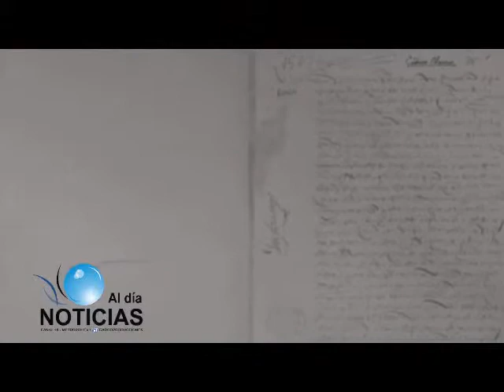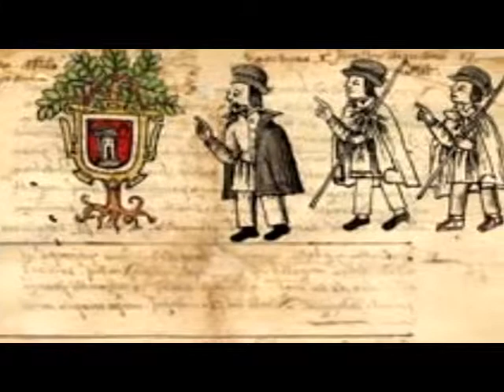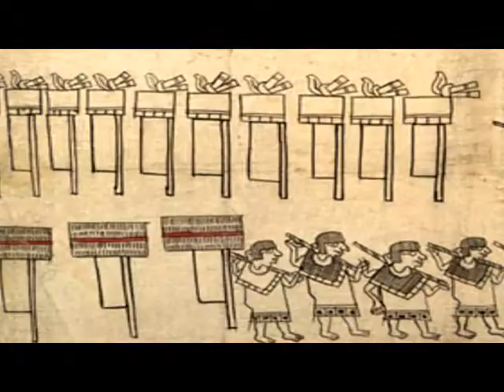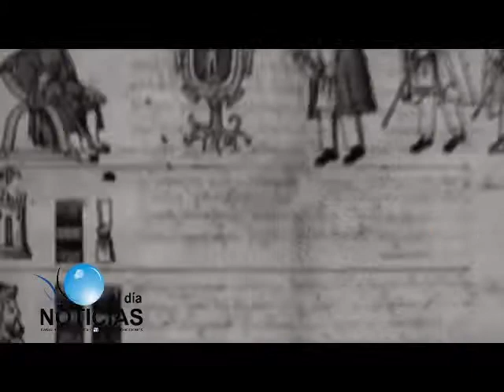Cápsula 1a Lámina del Códice de Huejotzingo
El Prof. y Lic. en etnohistoria, José Luis Salazar López, presenta una serie de cápsulas relacionadas al municipio de Huejotzingo a lo largo de su historia.

Síguelo en las emisiones de Noticias al día a través de MetrópoliTv a las 9 de la noche y no olvides darle "like" a nuestra página de facebook así como suscribirte a este canal en youtube para conocer cada una de las cápsulas que les estaremos compartiendo.

Sigue los programas de Garco Producciones en cualquier parte del mundo a través de